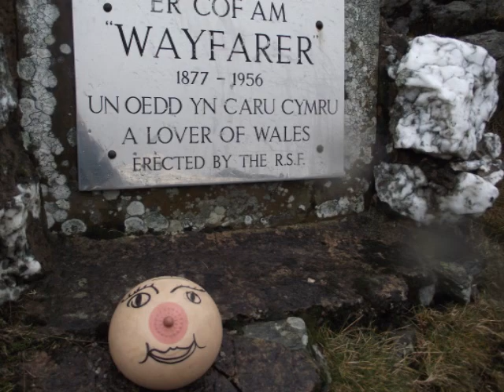Green laning in the Landrovers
over the wayfarer on the first day of 2012 !! Happy new year guys !!